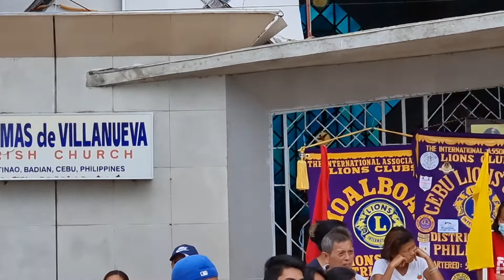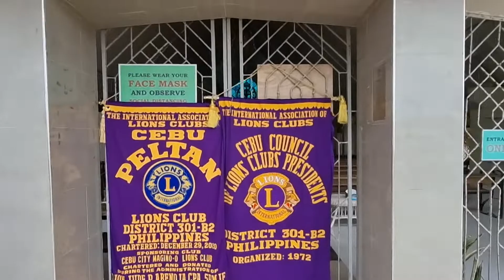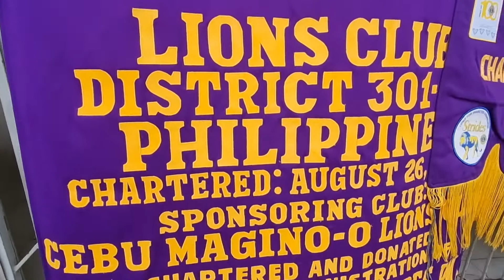DISTRICT 301-B2 HELPING THE TYPHOON ODETTE VICTIMS IN SOUTH CEBU.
No matter how far, Lions will do their best when there is in need.